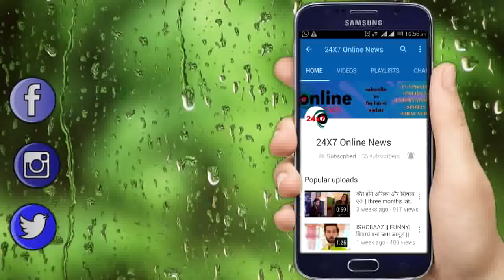NAMKARAN || PLANING || नील और अवनि का एक और बड़ा प्लान